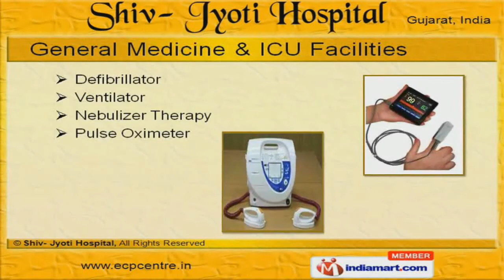E C P (External Counter Pulsation) by Shiv- Jyoti Hospital, Surat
] Welcome to Shiv- Jyoti Hospital, Service Provider of Medical Facility. The organization was incorporated in the year 2003 at Surat. Our patient oriented approach & modern infrastructure has helped us to gain market across Indian Subcontinent. We are well known in the market for our Affordable prices, Latest technical supports, Customized solution & experienced professionals. Our workforce comprises Administration Staff, Doctors, Nurses & Public Relation Professionals. We are engaged in offering General Medicine, ICU & Room Accomodations Facilities. Along with that we offer Genera medicine & ICU facilities. Our Glucometer, Echocardiogram & gynecology services are a class apart. We also offer Room accommodation facilities. Medical equipments & elevators are some of our facilities & services.